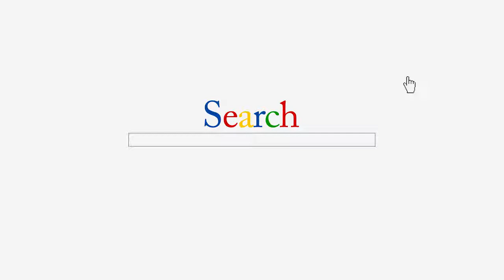Science careers - Zookeeper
ANU Science graduate Heather Browning discusses how her science degree helped to prepare her for her dream job working with animals.